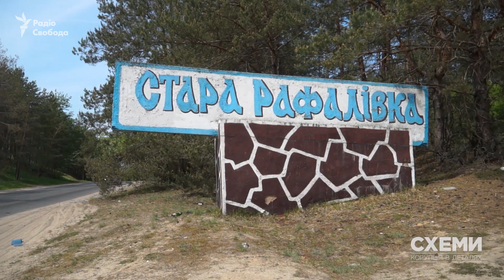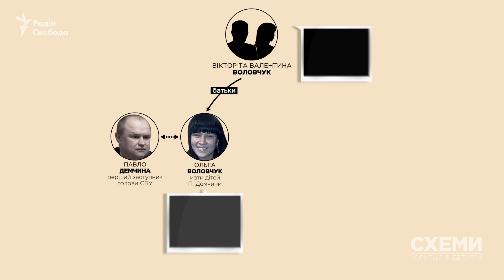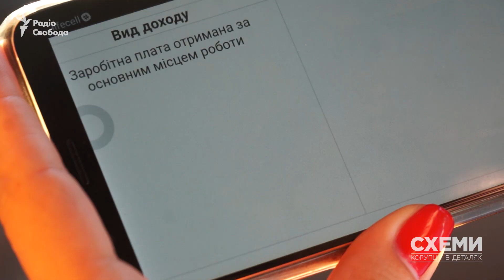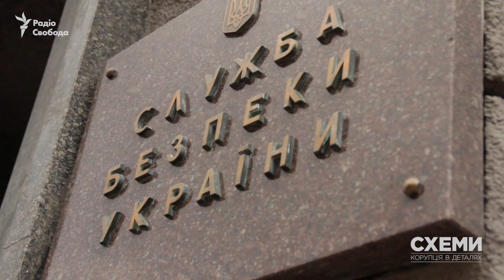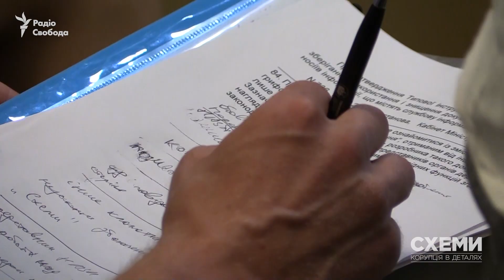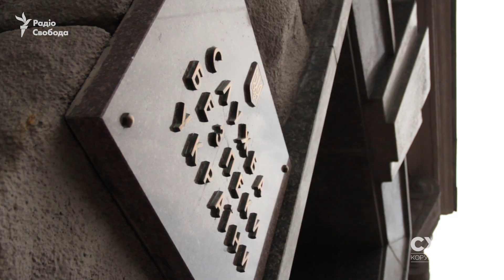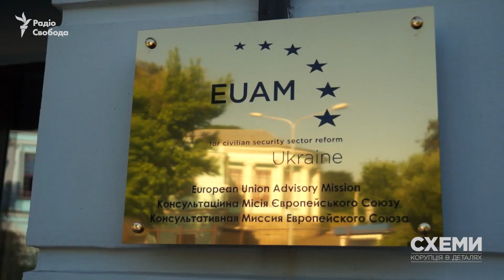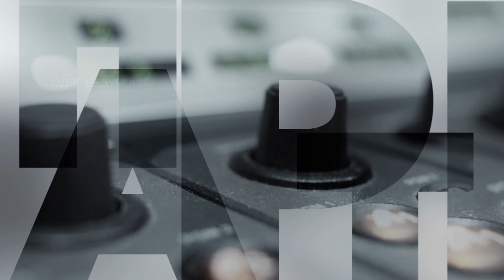«Часовой коррупции» в СБУ. Родственники Демчины обзавелись дорогими имениями || СХЕМЫ №173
Автор: Валерия Егошина

Павел Демчина - один из самых влиятельных должностных лиц СБУ. Он - первый заместитель председателя Службы и возглавляет известное "управление К" - по борьбе с коррупцией и организованной преступностью, которое и само нередко оказывалось в центре коррупционных скандалов.

О том, как уже находясь под следствием, Демчина пошел на повышение, обзавелся новым элитным авто, и как улучшились условия жизни его родственников - расследования Валерии Егошиной.

Программа «Схемы: коррупция в деталях» - проект Радио Свобода и канала «UA: Першы».
Главный редактор и ведущая: Наталья Седлецкая